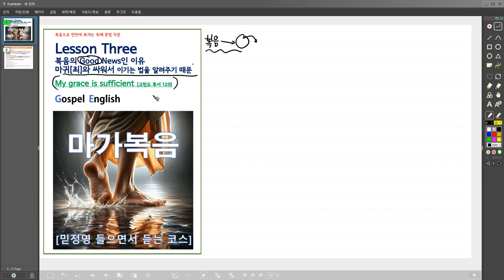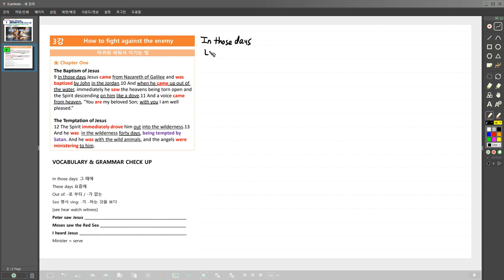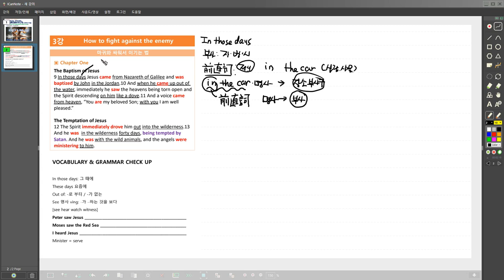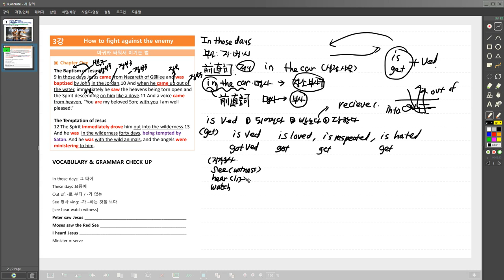Lesson Three Mark 1 9 13 본문 독해 파일